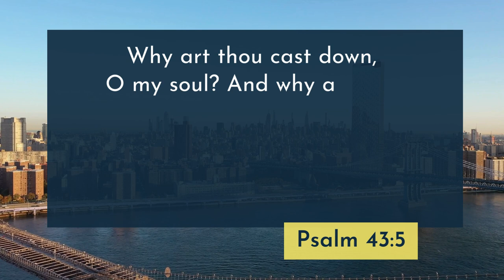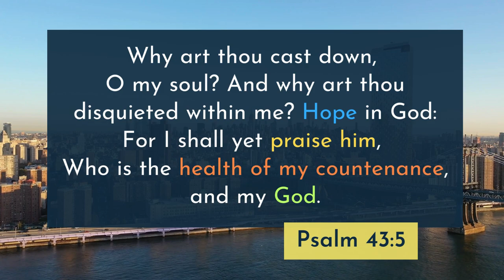Psalm 43:5 KJV | Scripture Sing-Along